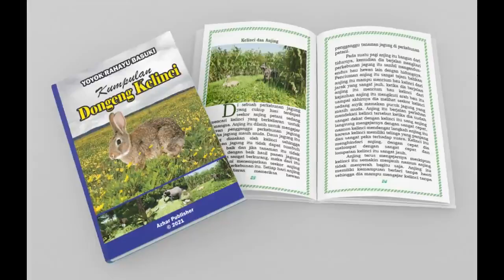KUMPULAN DONGENG KELINCI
Kelinci adalah hewan mamalia dari famili Leporidae, yang dapat ditemukan di banyak bagian bumi. Kelinci berkembangbiak dengan cara beranak yang disebut vivipar. Dulunya, hewan ini adalah hewan liar yang hidup di Afrika hingga ke daratan Eropa. Pada perkembangannya, tahun 1912, kelinci diklasifikasikan dalam ordo Lagomorpha. Ordo ini dibedakan menjadi dua famili, yakni Ochtonidae (jenis pika yang pandai bersiul) dan Leporidae (termasuk di dalamnya jenis kelinci dan terwelu). Yuk, kita ikuti kumpulan dongeng binatang yang menggemaskan ini!! Dapatkan hanya di